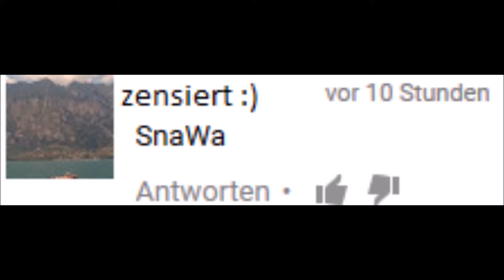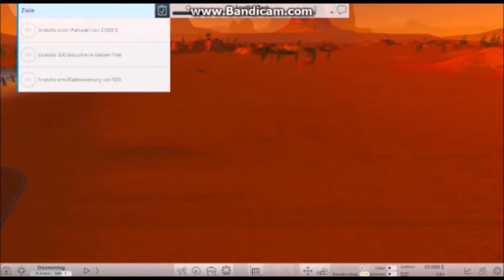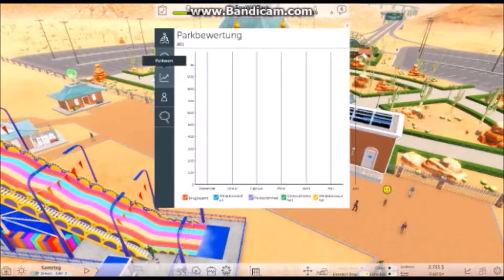RCTW #5 Ein Neues Glück und Neues Pärkchen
Hallo Heute Spielen wir
RCTW
Ich habe Minecraft im Original gekauft
du kannst es dir hier kaufen: